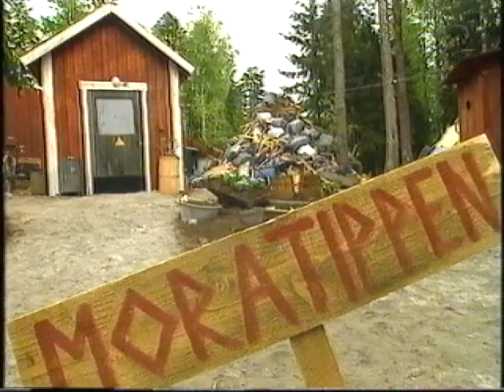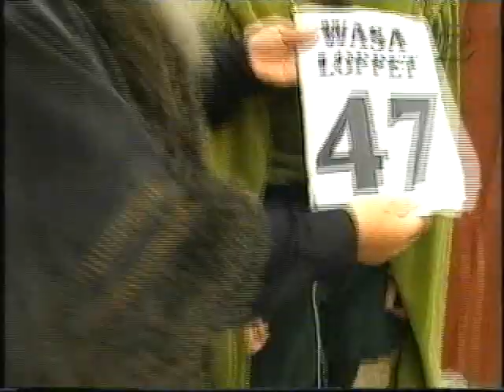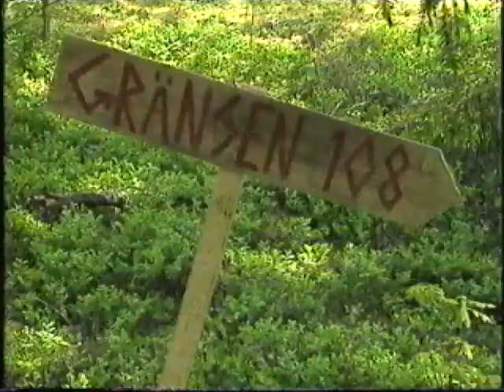Moratippen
Historiska avsnitt. Morgan Alling och Lasse Beischer skrev och regisserade 10 korta avsnitt om deras förhistoriska fäder.

Detta avsnitt handlar om Gustav Wasa, Månsdotter och Kristian Tyrann.